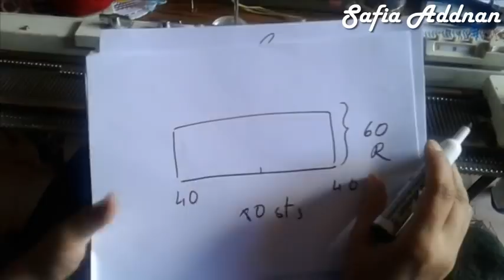apple by machine - تفاحة على الماكنة